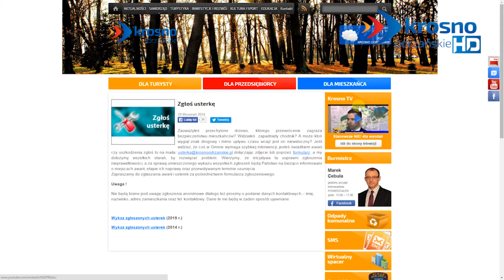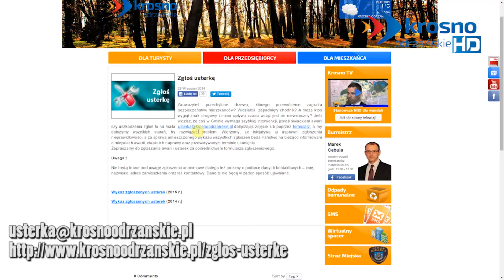Widzisz usterkę? Zgłoś ją! - 27.11.2015 r. - krosno24.tv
To kolejny pomysł na jeszcze bardziej efektywną współpracę z mieszkańcami na rzecz gminy. Jeśli widzisz, że coś w Gminie wymaga szybkiej interwencji, jesteś świadkiem awarii czy uszkodzenia możesz to zgłosić. Materiał pochodzi z serwisu informacyjnego "Krośnieńskie Wydarzenia" z dnia 27 listopada 2015 r.